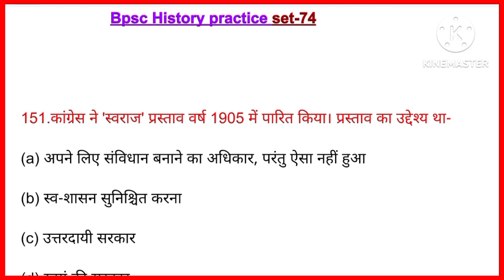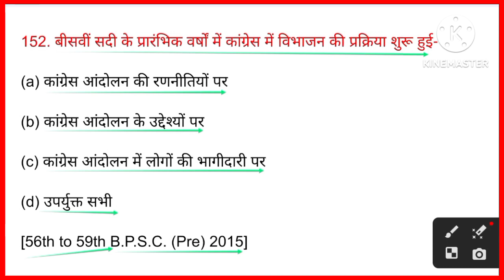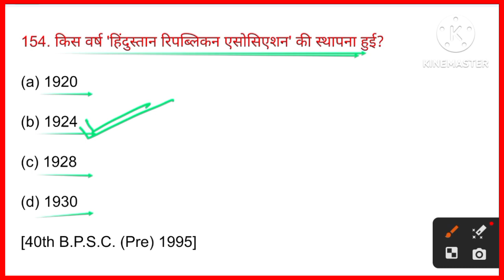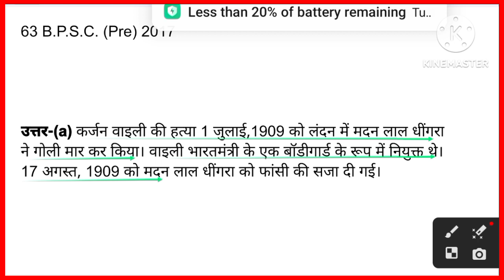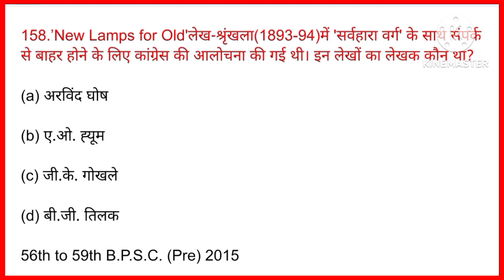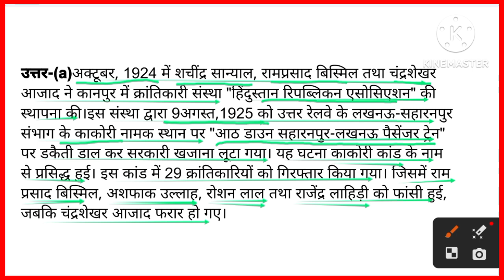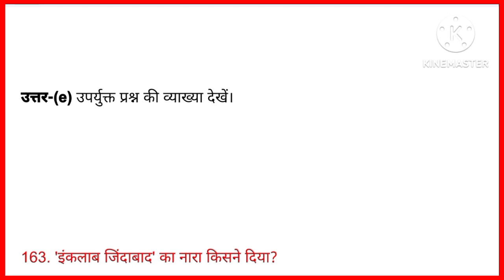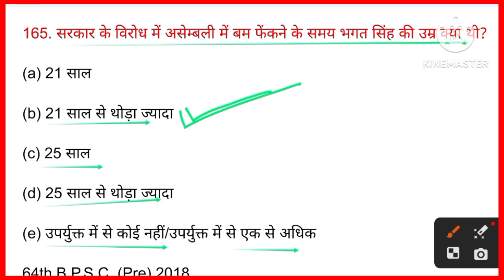TGT-PGT History [हल प्रश्न-पत्र-74] || BPSC PRE HISTORY || History practice set